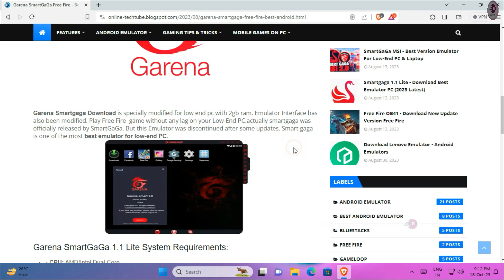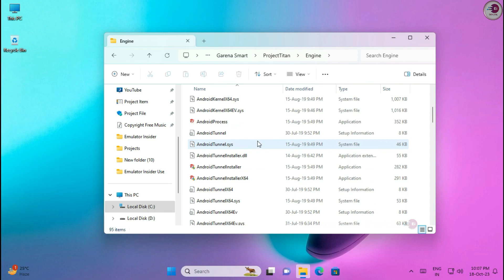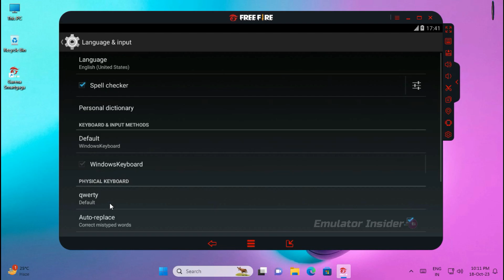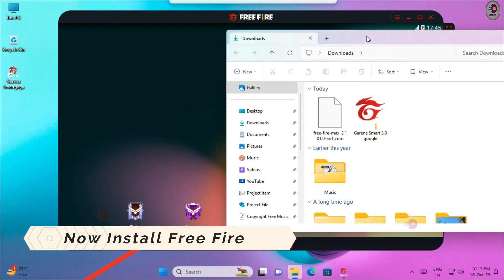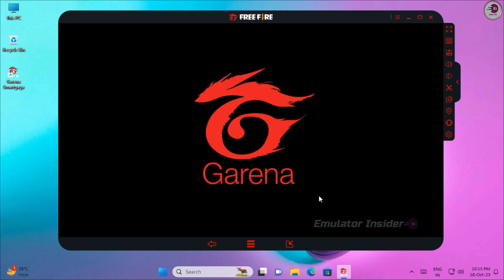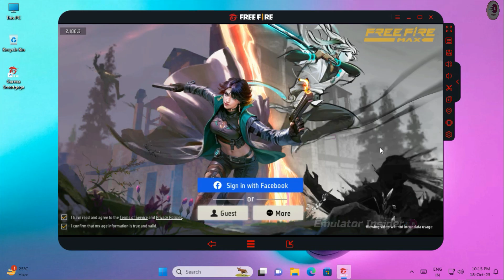New Garena SmartGaGa - For Free Fire | Download Best Android Emulator For Low-End PC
The Best Android Emulator For Free Fire, Best Emulator For Low End PC Without Graphics Card.

• SmartGaGa: Link in the comment section

New Smartgaga - Download Best Emulator For Low-End PC

• ANTI-PIRACY WARNING.